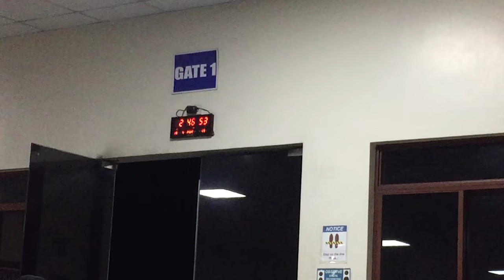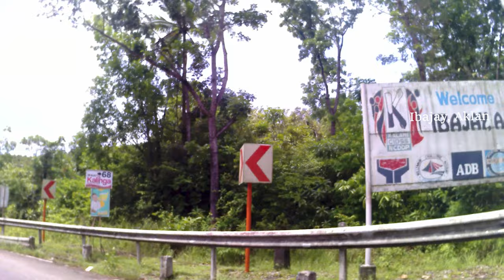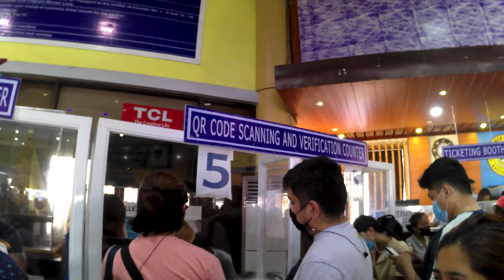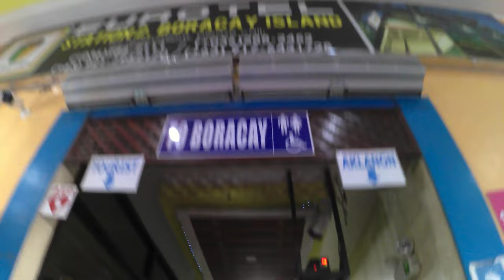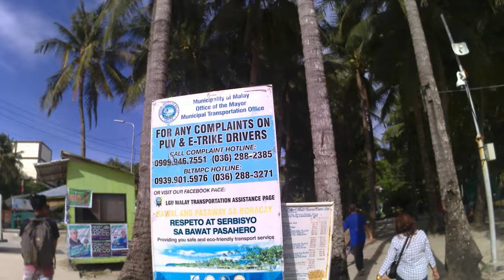Boracay 2022 | Part 1 | Sheerah Anzano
Hi guys! In today’s video, I will be taking you to Boracay with me. :))

I hope you enjoyed watching! See you on my next one! mwa :*

Here's the link that I used for the QR requirement.
3 days before arrival, fill out and attach the following: ID, booking confirmation, travel detail and vax card/cert

Itinerary to Boracay
4 AM - 6:30 AM - Bacolod to Dumangas Port (Tristar Roro)
7 AM - 8:20 AM - Dumangas to Passi
8:20 AM - 9 AM - Breakfast (Jollibee Passi City)
9 AM - 11:30 - Passi to Bellete (Coffee Break)
11:30 AM - 2:30 PM - Ballete to Caticlan Jetty Port

2:30 PM - 3:15 PM - Parking of Motorcycle, Scanning of QR and Payment for other fees
3:15 PM -  3:30 - Caticlan Jetty Port to Island of Boracay

Other fees:
Roro - 350 (motor & rider)
Passenger -
Environmental fee: 150
Terminal fee: 100
Boat: 50
6L water - 85
Parking (motor) - 100/day
E-Trike - 20-25/head
Gasoline - 800+ (back&forth)